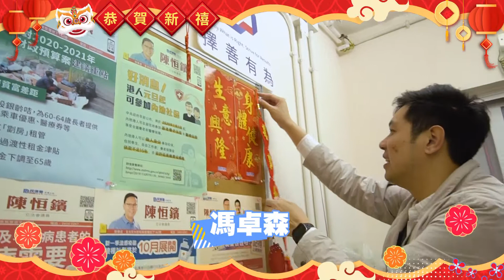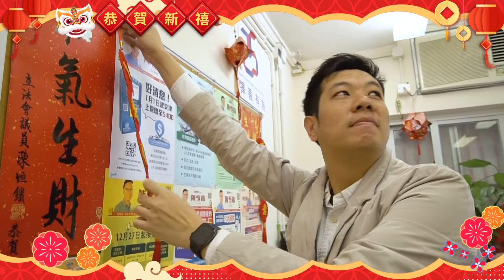新年新希望 登記做選民！！！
登登登登登~~ 登登~~ 登登~~ 🎶

陳恒鑌團隊同大家拜年 ㊗
社區和諧，國泰民安！
恭喜恭喜！🈵🧧